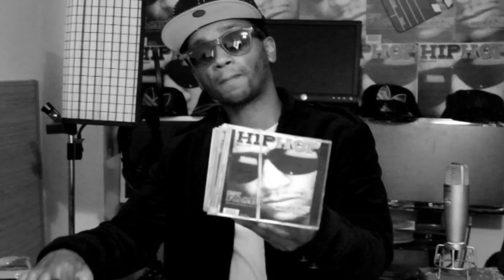Don Feliciano - NTS - New Kizomba / Rap Moçambicano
(BRAND NEW MIX TAPE)